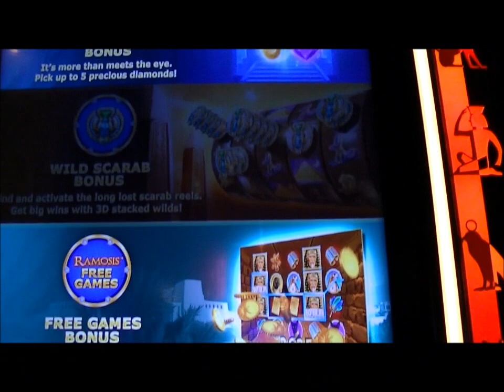2014 Labor Day Weekend - Sphinx 3D Bonus1